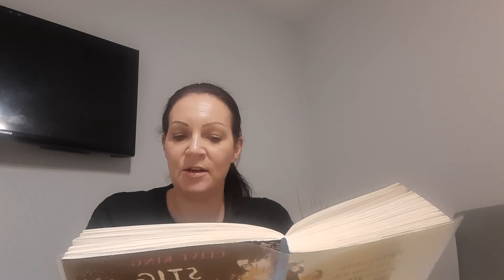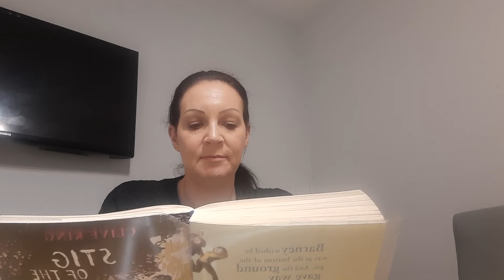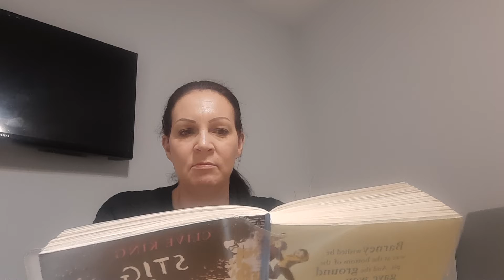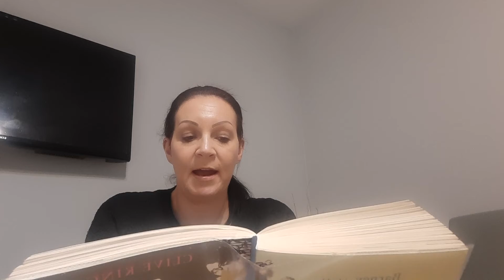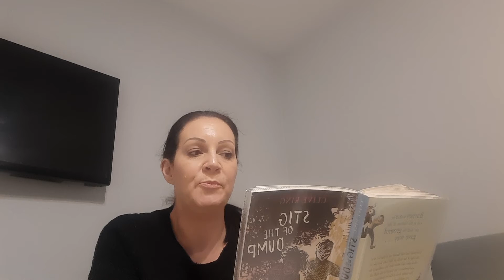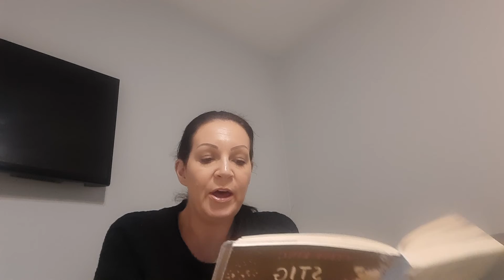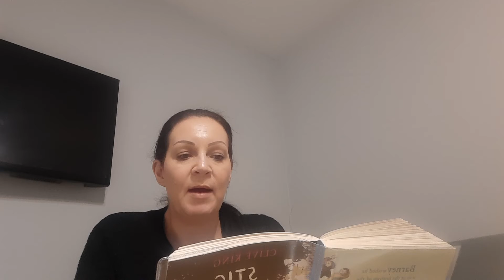Stig of the Dump